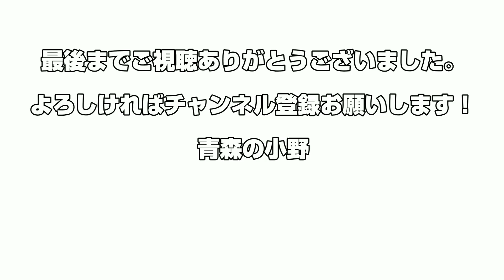l小川カーサイドリビングにカッターで穴を開けた箇所にチャック付けた動画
先日、カーサイドタープに薪ストーブ導入の為カッターで煙突用の穴を開けるため切りました。

今回は
そこにチャックを縫い付けてみた動画です。

後半は1ポンドステーキ食べる動画になってしまいました